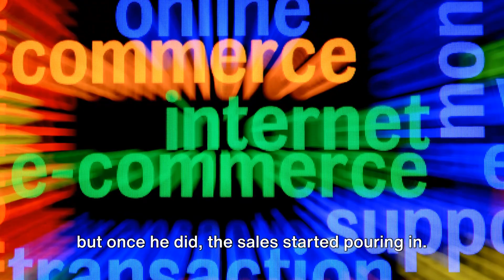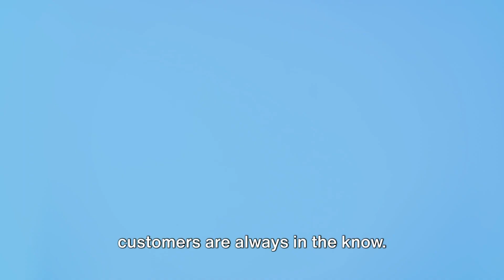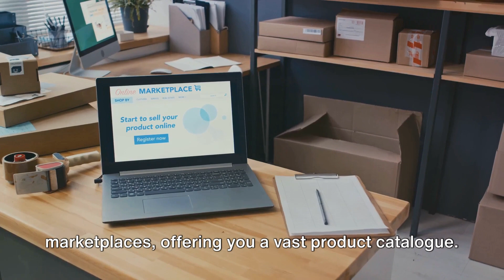Revolutionary AI Empowers eCommerce Monetize with FreshStore Your AI Powered E commerce Solution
Are you looking to kickstart your online business empire and make money like never before? Look no further! In this exhilarating video, we dive deep into the world of FreshStore, the groundbreaking AI-powered e-commerce website builder.

🚀 Discover the Power of FreshStore:
FreshStore is a game-changing platform that brings your online business dreams to life. Its cutting-edge AI technology empowers individuals, entrepreneurs, and businesses of all sizes to conquer the digital landscape and boost their profits.

🔥 Unleash the Incredible Features:
We'll take you on a captivating journey, showcasing the remarkable features of FreshStore. From seamless website creation to jaw-dropping product listings and unparalleled customer management tools, FreshStore has got it all covered. You'll be astounded by the user-friendly interface that puts you in control every step of the way!

💼 Real User Experiences:
Curious about what others have accomplished using FreshStore? We'll introduce you to real-life success stories, entrepreneurs, and businesses who have skyrocketed their revenue with the help of this groundbreaking platform. Their experiences will inspire, motivate, and leave you brimming with ideas.

🌐 Boost Your Online Presence:
Say goodbye to the limitations of traditional website builders! FreshStore optimizes your website for search engines, making it effortlessly discoverable by potential customers. Our easy-to-follow tips and tricks will unlock the secrets to attracting higher organic traffic, boosting conversions, and skyrocketing your profits!

🔍 Searchability and Impact:
Ensure your video reaches the right audience and garners the attention it deserves. By incorporating keywords such as "AI-powered e-commerce website builder," "online business success," and "make money online," we optimize the video's searchability across YouTube and search engines.

Together, let's conquer the digital frontier and unlock unprecedented profits!

💰 Watch now and revolutionize how you make money online with FreshStore! 💰

OUTLINE:

00:00:00 The Online Earning Conundrum
00:00:24 FreshStore Success Stories
00:00:55 The FreshStore Advantage
00:01:45 The FreshStore Invitation